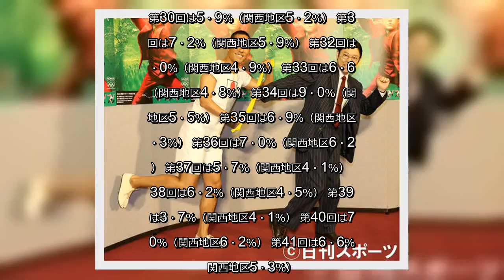✅ NHK大河ドラマ「いだてん～東京オリムピック噺」（日曜午後8時）の第42回が10日に放送され、関東地区の平均視聴率が6・3％だったことが11日、ビデオリサーチ… - 日刊スポーツ新聞社のニュース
✍   NHK大河ドラマ「いだてん～東京オリムピック噺」（日曜午後8時）の第42回が10日に放送され、関東地区の平均視聴率が6・3％だったことが11日、ビデオリサーチの調べで分かった。前回41回の6・6％から0・3ポイントダウンした。 前回の第41回は東京国税局から1億3800万円の申告漏れなどを指摘され、当面の芸能活動自粛を発表したチュートリアル徳井義実（44）が初出演するとあって、NHKの再編集の状況などに注目が集まっていが、第40回の7・0％から0・4ポイントダウンしていた。NHKは「（徳井の）出演シーンは配慮して再編集しながら放送する」としている。 また、第39回では3・7％（関西地区4・1％）と、大河ドラマのワースト記録を作っていた。裏番組には、日本テレビ系でラグビーW杯「日本×スコットランド」が放送され、関東地区の平均視聴率が39・2％と高視聴率を記録。「いだてん」の3・7％はラグビーW杯の影響を受けたと思われるが、その後も視聴率は1桁の低空飛行が続いている。 これまでの大河の視聴率は、8月25日放送の第32回で大河ドラマ史上最低の5・0％（関西地区4・9％）を記録していた。「いだてん」放送前の、大河ドラマの平均視聴率の最低記録は12年11月18日に放送された「平清盛」の7・3％だったが、「いだてん」は、4月28日放送の第16回で7・1％を記録し、6月9日放送の第22回で6・7％、8月11日の第30回で5・9％、8月25日の第32回に5・0％と、4度目のワースト記録更新をしていたが、10月13日の第39回で3・7％と、5度目の更新となっていた。 ◆これまでの視聴率推移 第1回が関東地区で15・5％（関西地区12・9％） 第2回は12・0％（関西地区11・5％） 第3回は13・2％（関西地区11・6％） 第4回は11・6％（関西地区12・0％） 第5回は10・2％（関西地区11・7％） 第6回は9・9％（関西地区8・0％） 第7回は9・5％（関西地区8・6％） 第8回は9・3％（関西地区7・7％） 第9回は9・7％（関西地区8・3％） 第10回は8・7％（関西地区8・6％） 第11回は8・7％（関西地区8・9％） 第12回は9・3％（関西地区8・3％） 第13回は8・5％（関西地区7・7％） 第14回は9・6％（関西地区7・4％） 第15回は8・7％（関西地区 ...